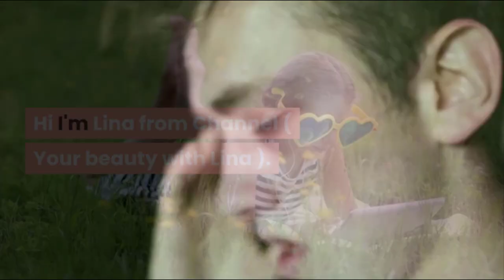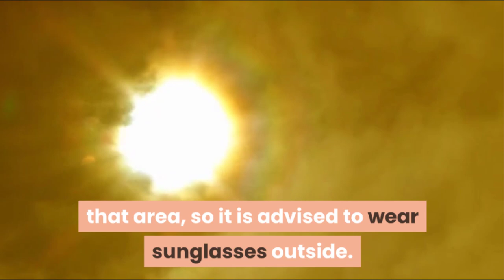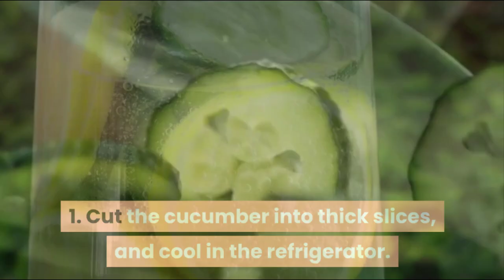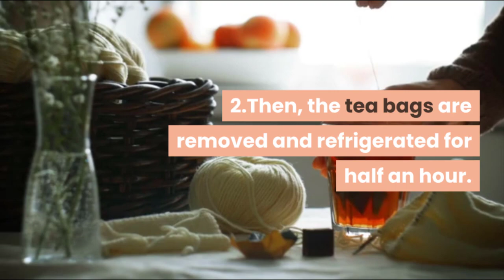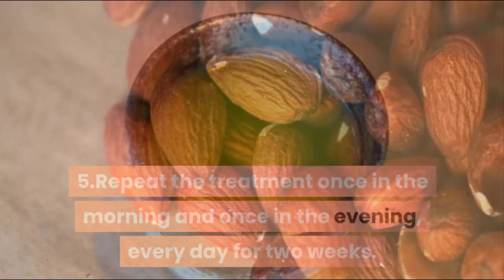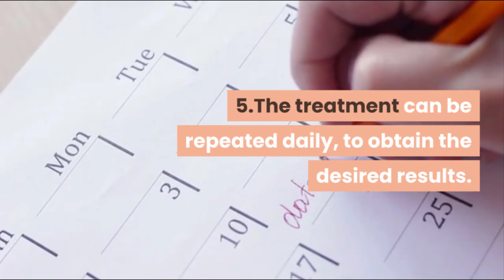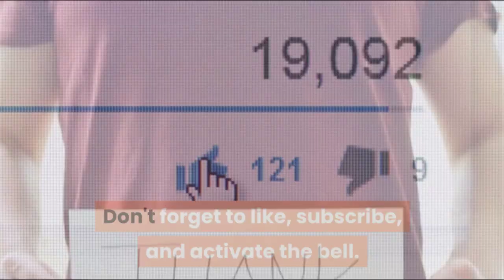Causes of dark circles under the eyes - Lina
dark eyes
dark eye circles
dark eyed cossack girl
dark eyeshadow tutorial
dark eyed junco
dark eye makeup
dark eyed junco call
dark eyelids
dark eye makeup tutorial
dark eye look
dark eye circles treatment
makeup tutorial
makeup storytime tiktok
makeup asmr
makeup videos
skincare routines
products for curly hair
skinny love
skin care
skincare by hyram
moneybagg
money man
money trees
moneybagg yo type beat
money machine
clothes
fashion show fortnite live
fashion show
fashion week
fashion nova haul
fashion show live
girls generation
girls in the hood
sports
sportscenter
skin sabrina
skin sabrina carpenter
skinny love
skin care
skincare by hyram
skin spotlight
skin rihanna
skinbone
skin peeling
skin tag removal
skin and bones
skin theory
skin a deer
skin and bones song
skin and bones lund
skin and bones tiktok
skin and bones cage the elephant
skin asmr
skin aqua sunscreen
a skin so soft
a skinny
a skin so soft full movie
a skin in fortnite
a skin too few
a skinny legend
a skink
a skin a night
skin by sabrina
skin by sabrina carpenter
skin bleaching
skin bone
skin by hyram
skin by sabrina carpenter music video
skin bone bikini bottom
skin brightening
b skinner
b skin nuclear throne
b skin review
b skin increased cream
b skin bb cream
b skinny
b skinny drops
b skinner fused glass
skincare routines
skin care routines black woman
skin care products
skin care routines black women
skin changer fortnite
c skins wetsuit
c skins legend
c skins rewired 5/4 review
c skin cream
c skins wetsuit repair kit
c skins wired
c skins swimming gloves
c skins rewired 5/4
skin deep
skin dijon
skin disease
skin doctor
skin details sims 4 cc
skin deep movie
skin documentary
skin de grefg
d singer
d sinc
d singing bowl
d sink
d sing
d singletary
d sine wave
d singh
skin exam
skin exfoliation
skin examination
skin exam asmr
skin editor 3d
skin editor
skin effect
skin elasticity
e skin minecraft
e skin india
e skins movie
vitamin e skin
nmf e skin cream
betnovate e skin cream
vitamin e skin oil
chang'e skin
skin fade
skin full movie
skin fade haircut
skin fortnite
skin fungus
skin full movie free
skin for kids
skin fade tutorial
f skin fortnite
bf skinner
bf skinner operant conditioning
bf skinner behaviorism
bf skinner theory
bf skinner pigeons
bf skinner box
bf skinner audiobook
skin gritting
skin glow
skin gacha life
skin gym
skin godzilla
skin grefg
skin grimes
skin game
gskino
g skinny
g skin and beauty institute
gskino go
g skin and beauty institute chicago
g skin in fortnite
g skinny bodies
gskino no remorse 2
skin hacks
skin healing time lapse
skin healing
skin horn on feet removal
skin health
skin hack pubg
skin histology
skin hyram
h skin tags formula
h skin care
h skin tag remover
h skin repair
h skin tag reviews
h skin tag removal reviews
h skinner exeter
h+skincare blemish cream
skin in the game
skin i'm in
skin instrumental
skin infection
skin it out
skin in fortnite
skin it out a the war king
skin i live in
i skinseed
iskin
i skin whitening
i skin care
i skin i live in
i skin stretch marks review
i skinny armani jer nocas cemo sami
i skinned my knee
skin journey
skin james corden
skin junkies
skin jala diya
skin joshua bassett
skin jamie bell
skin just like pearls
skin johnson
j skinner
j skin care
j skin by design
j skinner cinnamon rolls
j skinner baking
j skinner danish ring
j skinner tennis
j skinner raspberry danish
skin karaoke
skin karaoke sabrina carpenter
skin king of fighter
skin kiki
skin karaoke sabrina
skin karaoke lower key
skin kof
skin ko gora karne ka tarika
k skincare
k skin hair straightener
k skincare for acne
k skin script no password
k shine
k skin gusion script
k skin steamer
k skin 2 in 1 hair wand
skin lyrics
skin lightening
skin live
skin lightening cream
skin like mine
skin like foundation
skin lightening soap
skin lightening treatment
l skin minecraft
l skin lightening cream
l skin cream
l skins must be the drugs
l skin platinum 1
l skin face wash
l skin soap
l skin soap uses
skin music video
skin movie
skin mac miller
skin movie trailer
skin mask
skin minecraft
skin mobile legend
skin magical
m skin care
m skin care charcoal peel mask
m skin care facial scrub
m skin care vitamin c peel off mask
m skin ginseng repair serum
m skin care peel off mask
m skin care reviews
m skin care acne control serum
skin n bones
skin nightcore
skin nicole kirkland
skin needling
skin nutritions
skin night care
skin nicole kirkland reaction
skin n skinnier
n skin care
n skin minecraft
n-sking fantastic moon
n-skiing hemel
betnovate n skin cream
light n skin cream
lambo n skinny
mihlali n skin care
skin o my teeth